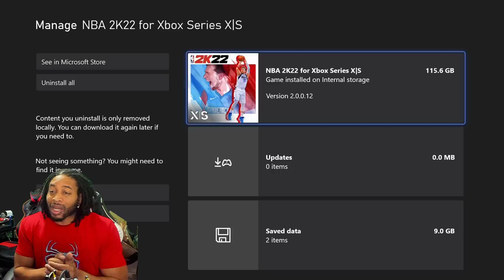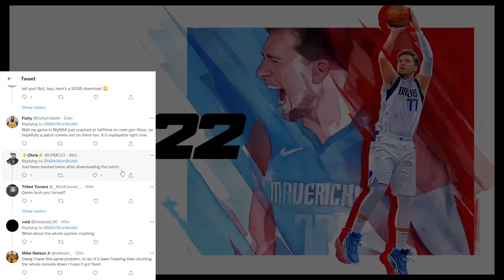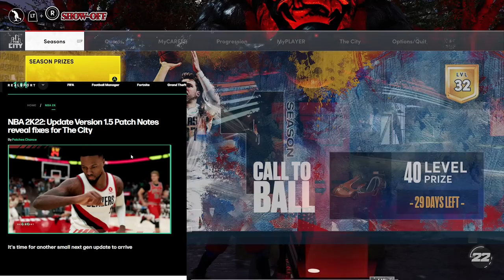NBA 2K22 MAJOR PATCH DROPPED - PATCH 1.006 NEXT GEN - ERROR CODES FIXED? STEALS AND SPEED BOOSTING?